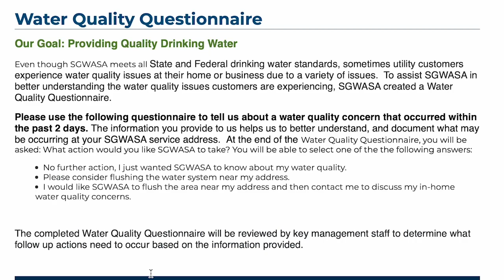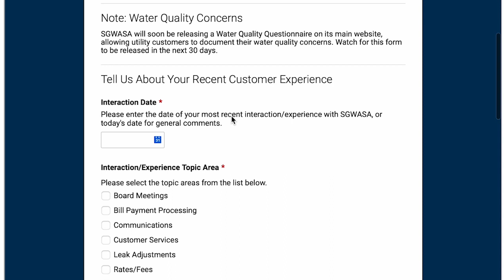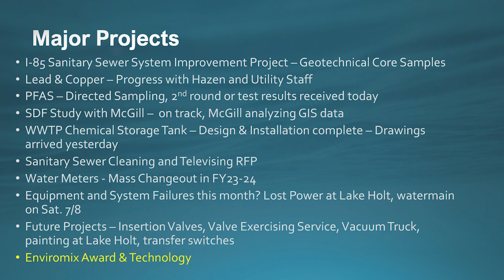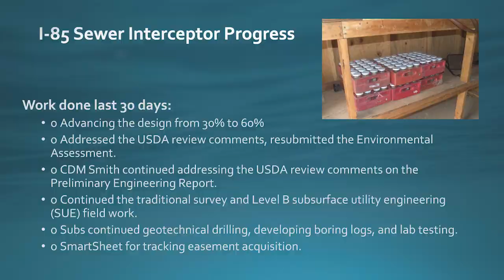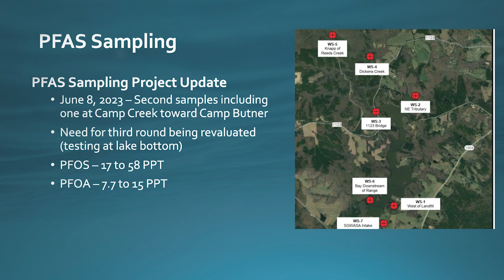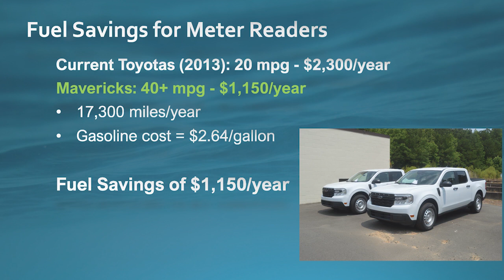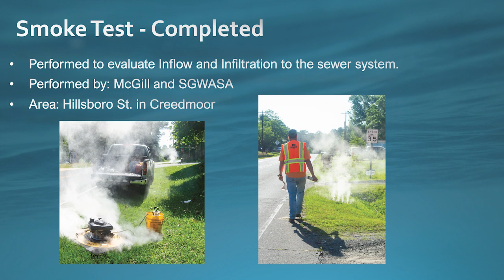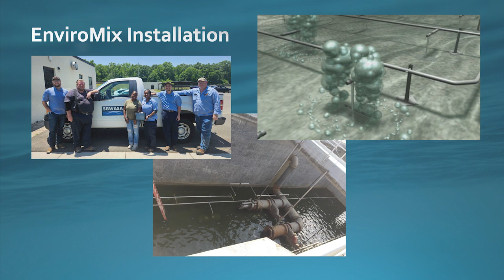July General Board Meeting